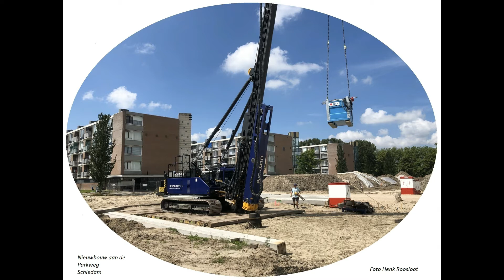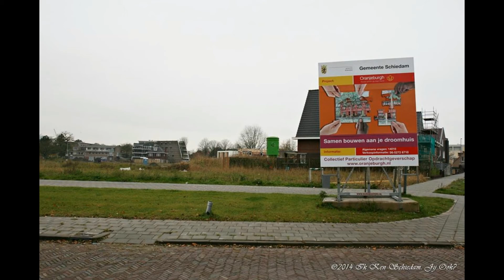Schiedam oude en nieuwe 100 foto's door elkaar tot en met 2021 deel 56